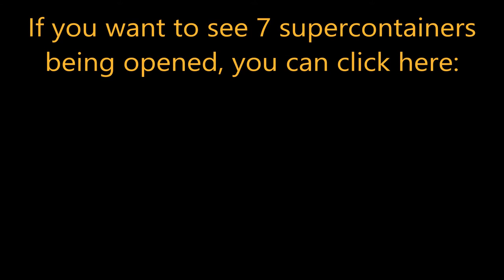Opening 3 more supercontainers - World of Warships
This video shows me opening 3 new supercontainers since last time, when I opened 7 supercontainers in Wows. Since then it seems like the drop rate has decreased (don't know if it is true, or if I am not as lucky as I once was), and also getting the "Special Upgrades" are just bad. From now on, I will probably choose "Signals and Camo" and not "Try your luck".